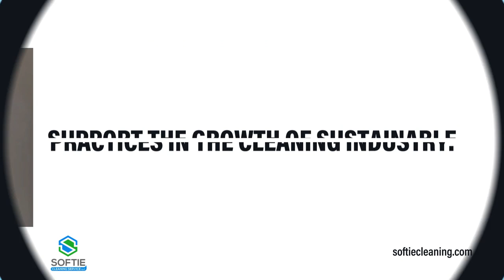Softie Cleaning Services LLC Lyndhurst New Jersey 07071